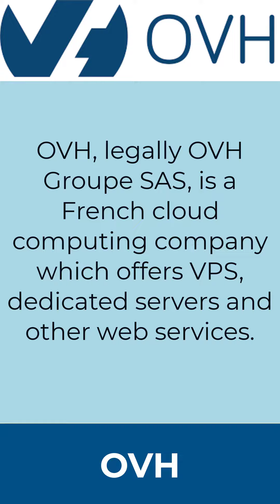Top 5 Data Center Company In The World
Query Resolved
What 2/3 companies have large data centers?
Is there any Tier 5 data center?
What is the first data center in the world?
What is Tier 4 data center in India?

More Tags